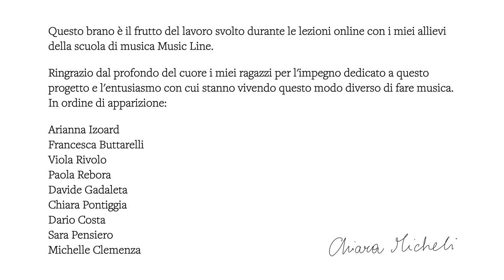Lezioni online - We are the world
Questo brano è il frutto del lavoro svolto durante le lezioni online con i miei allievi della scuola di musica Music Line.
Ringrazio dal profondo del cuore i miei ragazzi per l'impegno dedicato a questo progetto e l'entusiasmo con cui stanno vivendo questa modo diverso di fare musica.
In ordine di apparizione:

Arianna Izoard
Francesca Buttarelli
Viola Rivolo
Paola Rebora
Davide Gadaleta
Chiara Pontiggia
Dario Costa
Sara Pensiero
Michelle Clemenza

Chiara Micheli

Editing e montaggio video Matteo Santagata